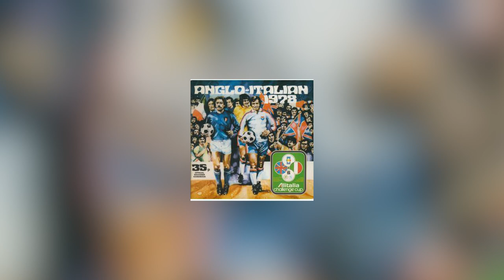The Anglo-Italian Cup: Football's Forgotten Trophy | AFC Finners | Football History Documentary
Few in today’s footballing world may be aware of the existence of the Anglo-Italian cup, but it was a competition that lasted for 26 years, and produced a wide variety of winners, with no team winning it more than twice. The competition however, wasn’t short of controversy, and has been largely lost in the history books.

Sources-